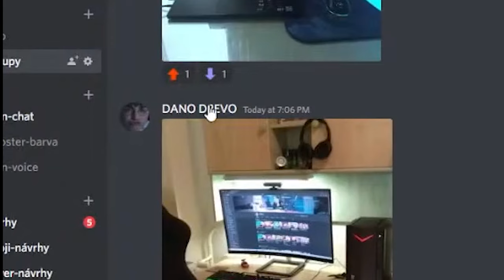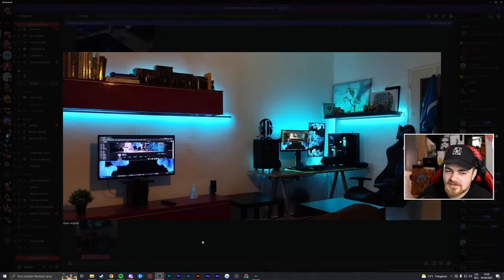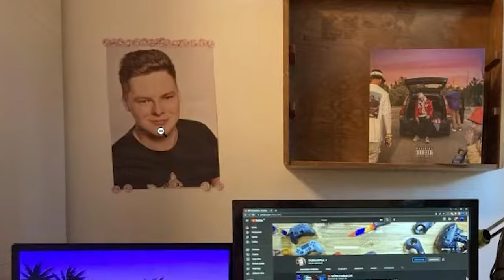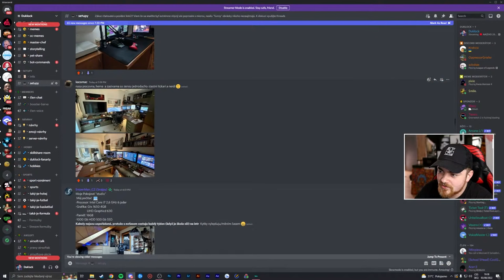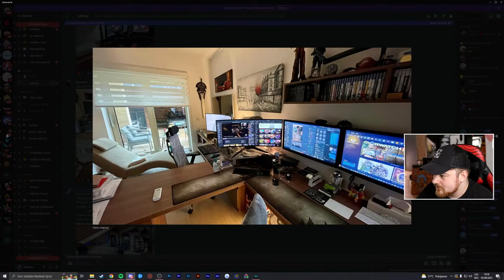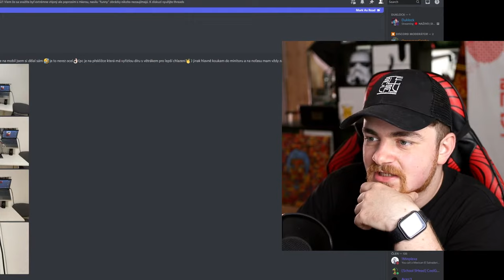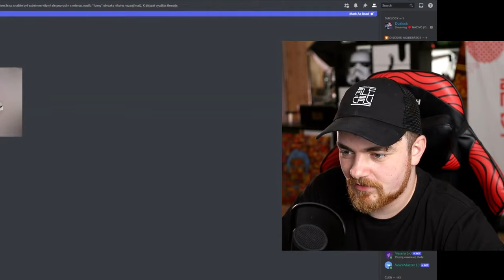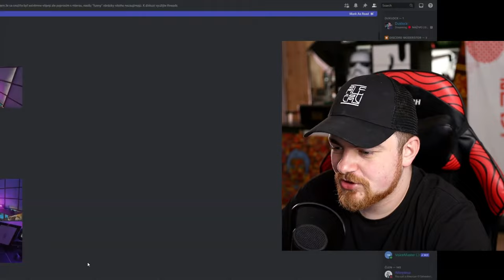KOMERČNÉ SETUPY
Letné SETUPY nám priniesli naozaj skvosty.

♦ Reditik: r/duklock